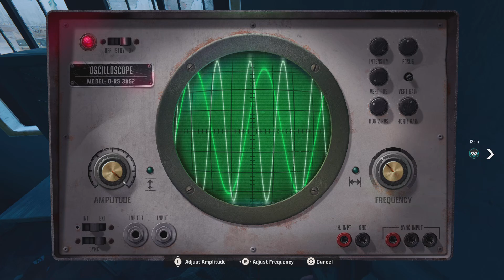Call of Duty bo6 pt 4